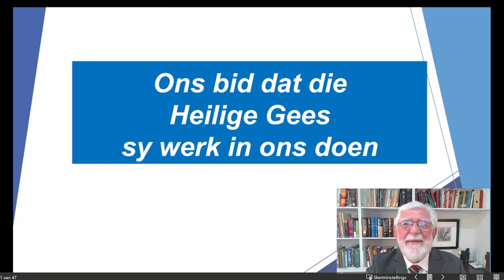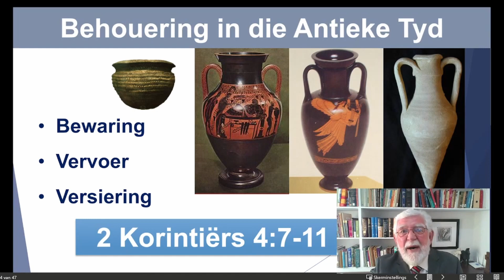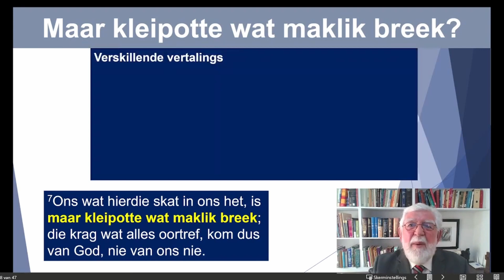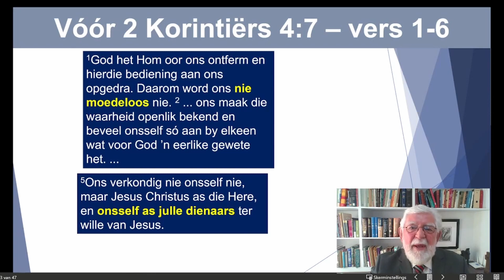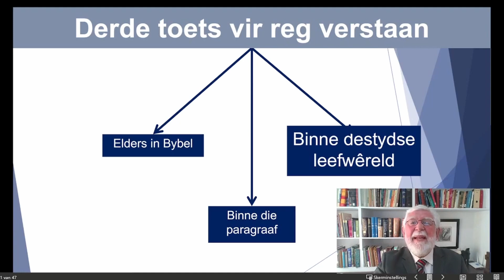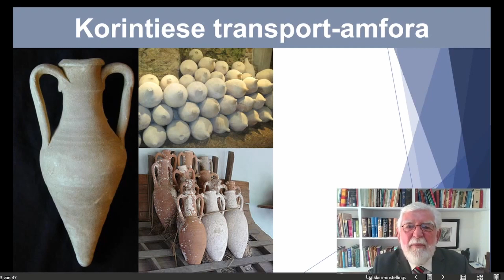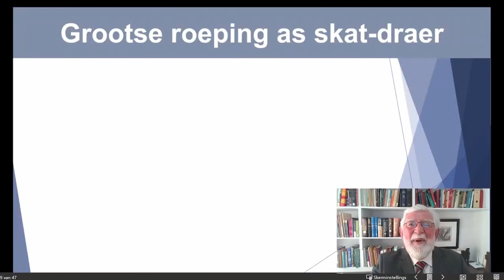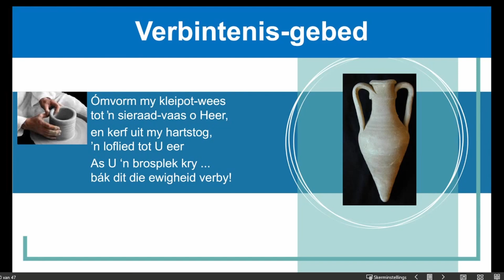11 Julie 2021 (18:00) (Preek) - Prof. Fika Janse van Rensburg - 2 Korintiërs 4:7-11